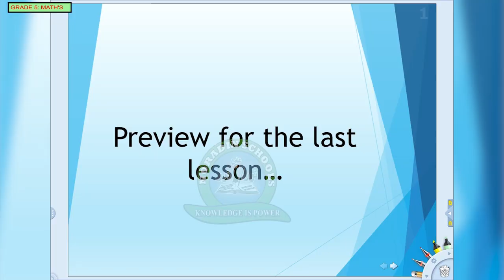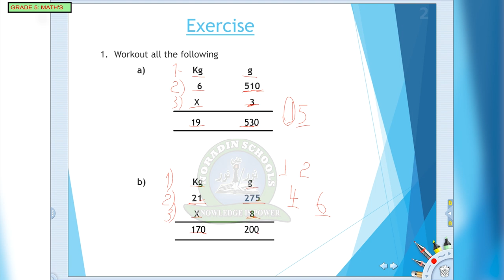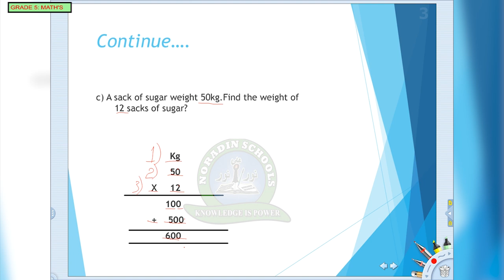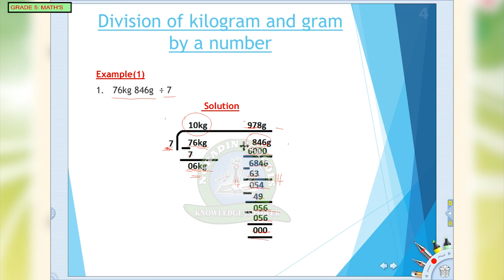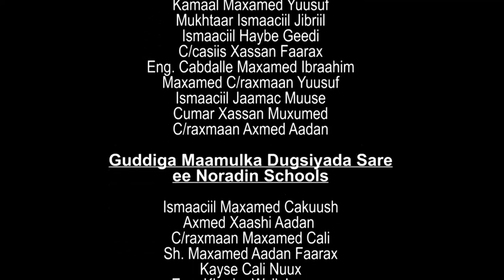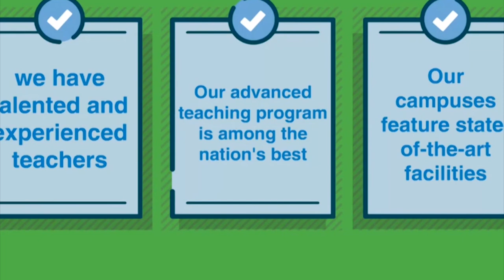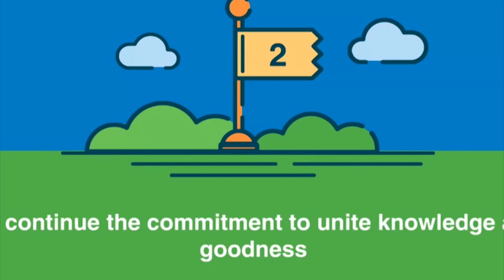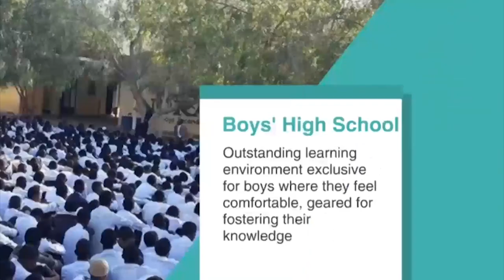GRADE 5 /MATH'S/ 13 04 2020